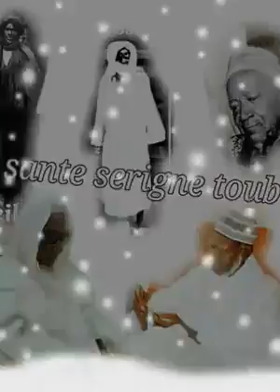Sante Serigne Touba émouvant